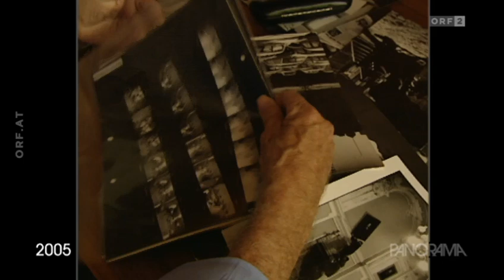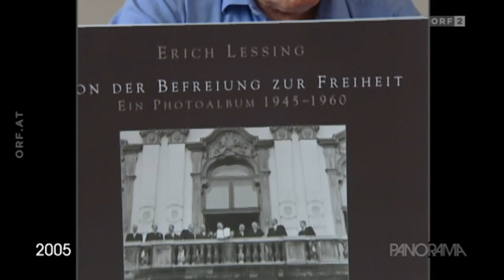Fotograf Erich Lessing (Report 17.5.2005)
Ein kurzes Portait über den Pressefotografen Erich Lessing, der einige der bedeutsamsten Momente der österreichischen Nachkriegsgeschichte festgehalten hat.